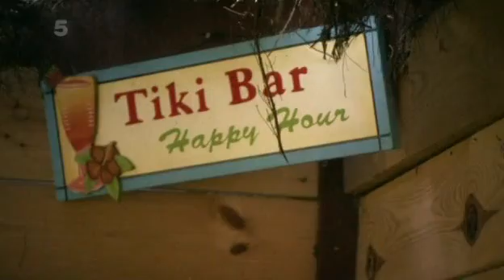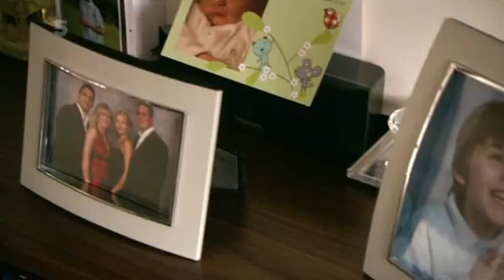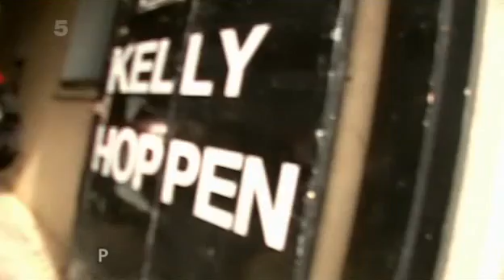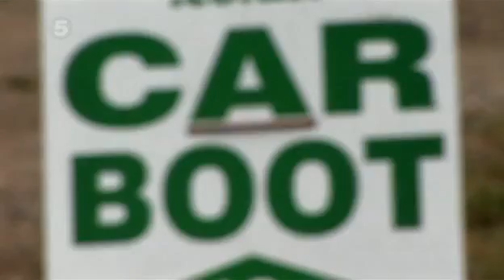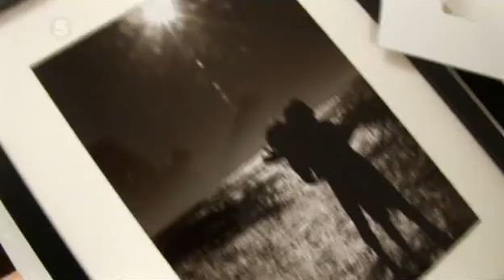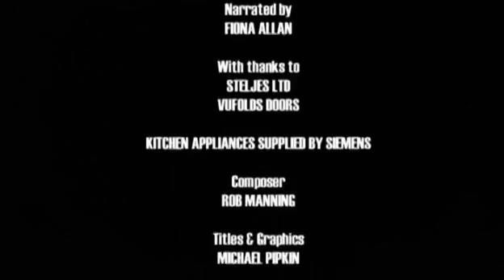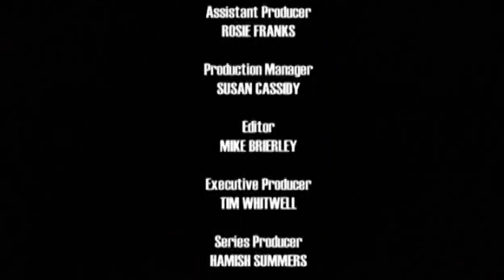Superior Interior With Kelly Hoppen S01E01